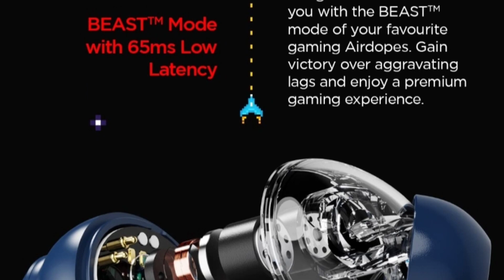Boat Airdopes 191G vs Boat Airdopes 115 🔥| 2x 6mm Driver ⚡| Best For Gaming 🔥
Hello Friends

Here is I'm going to Talking about Boat Airdopes 191G Boat Airdopes 115 about Event Date and Specifications. and Full Comparison